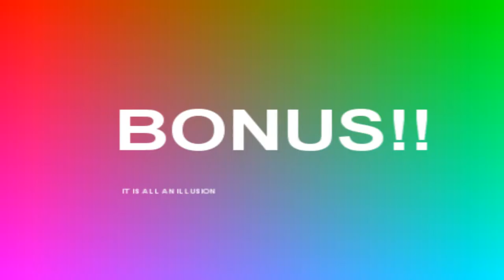How not to Battlegen Guts Orb :: DFF [20。)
+ SS Philosophy
2nd SS battle If you think that thinking is annoying then this link is for you. Follow the Link.

First one battle two videos with Sephiroths view and then Tidus view.
Scary Soldier, Super Soldier philosophy? Nope. Squall and Sephiroth philosophy. DOES HE EVEN EXIST??